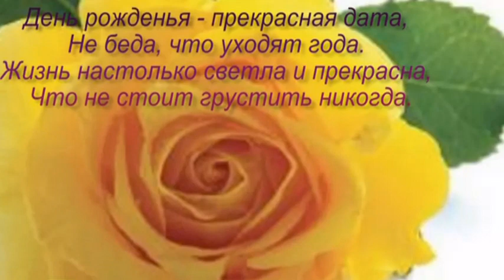С Днём Рождения Анатолий!!!